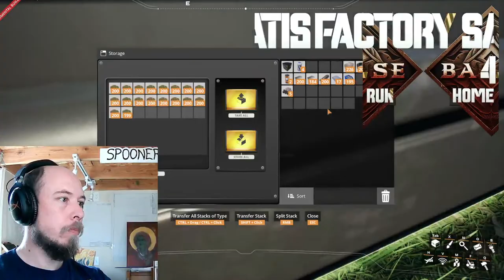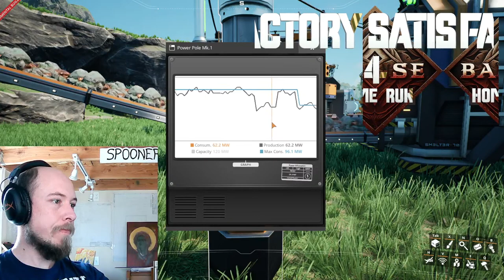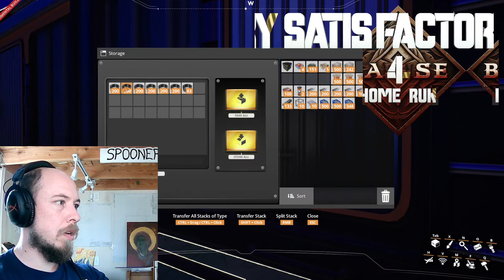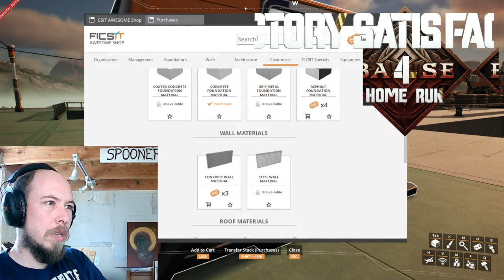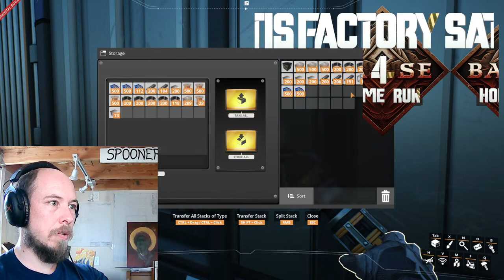Ep 1, Satisfactory Base 4, Prep for Update 8, Home Run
Building my 4th base in the grasslands with blueprints in mind. First episode, laying the groundwork. I intend to stream the entire playthrough, so I will be doing nothing off-camera. Hopefully you find this series entertaining and perhaps even helpful.

I have "beat" Satisfactory 3 times before, so this is my 4th play-through, started in anticipation of Update 8. My first base was in the rocky desert, my second in the dune desert, and my third in the jungle, so for my fourth base I'm starting in the grasslands. The main theme here is I am intentionally avoiding conveyor spaghetti and constructing everything to fit nicely together using blueprints. I am also doing all the processing at the main base, with the only off-site outposts being for resource extraction (and off-site backup power). I'm also avoiding trains and super long conveyors, using vehicles to transport the raw materials back to my monolithic mega-factory. :